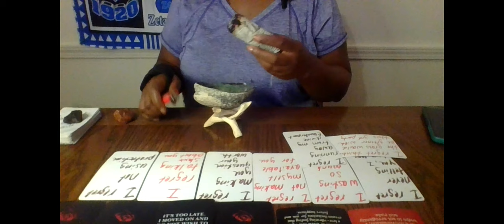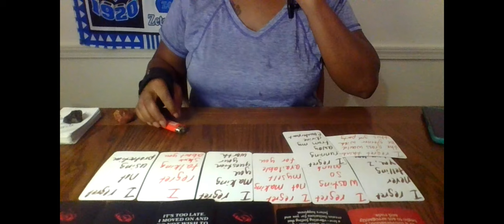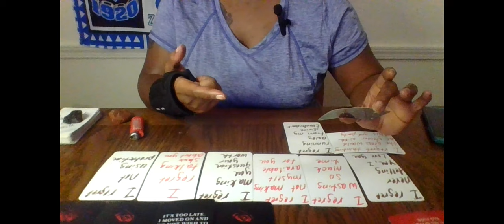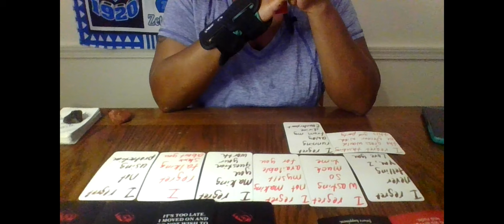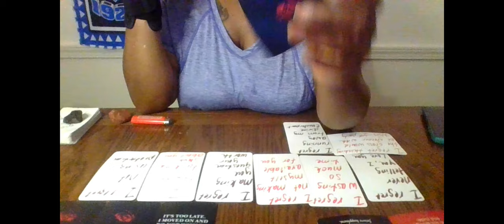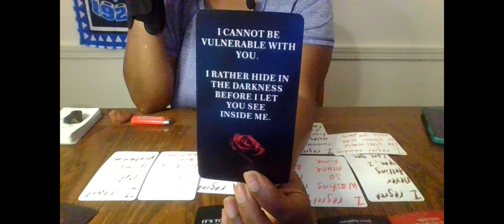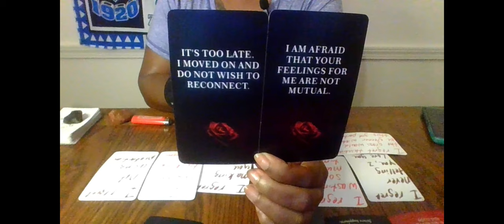SCORPIO THEY WANT TO BE THE ONLY MAN/ WOMAN IN YOUR LIFE BUT THEY FEAR YOUR FEELINGS ARE NOT MUTUAL